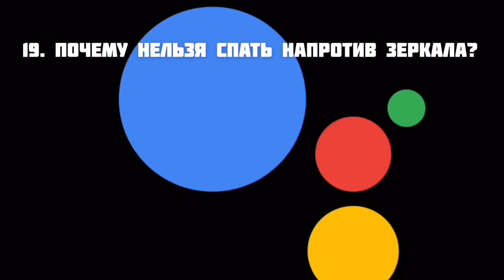👁‍🗨Эксклюзивные ВОПРОСЫ и ОТВЕТЫ в GOOGLE👁‍🗨 - Apple Experts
Все вопросы к ассистенту Google которые удивят ответом 😂

1. Что делать если обосрался
2. Привет, Siri
3. Где моя расческа?
4. Расскажи мне шутку
5. Что такое ржавый тромбон?
6. Что говорит Лиса?
7. Какой номер является самым одиноким?
8. Когда же я?
9. Эй, Гугл - Окей компьютер - Хокей, Гугл - Окей, Бублик
10. Кто ты?
11. Как была создана Вселенная?
12. Какой твой любимый цвет?
13. Кто такой тазовой?
14. Где помыть газель?
15. Почему сковородку делают из металла?
16. Почему огурцы горькие?
17. Зачем людям брови?
18. Зачем человеку волосы на ногах?
19. Зачем Клеопатра убивала своих любовников?
20. Как варить гречку?
21. Почему нельзя спать напротив зеркала?
22. Почему акулы боятся дельфинов?
23. Почему нельзя фотографировать спящих?

В полной версии строки поиска Google прописать:
1. Волшебник страны ОЗ
2. do a barrel roll
3. Zerg rush
4. atari breakout (набираем в разделе картинки)